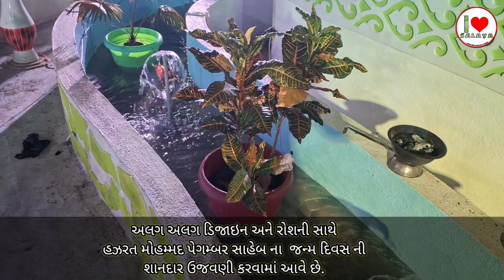મીરાં કમીટી દ્વારા 24 વર્ષ થી શાનદાર રોશની સાથે દેકોરેશન સલાયા માં ઈદે મિલાદ નું ભવ્ય જુલુસ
મોહંમદ પેયગંબર સાહેબના મુબારક અવસર જન્મદિવસની

ઉજવણી નિમિતે ડિજાઇન. લાઈક અને દેકરોશન થી શણગાર કરી શાન ઓ શોહકત થી ઉત્સાહ થી ઉમંગભેર ઉજવણી કરવામાં આવે છે. જેને જોવા સલાયા સહીત આજુ બાજુના ગામડા અને શહેર થી હઝારો ની સંખિયા માં મુસ્લિમ સમાજ

ના લોકો આ નઝારો જોવા આવે છે.

video credit by :અવેશ બ્લોચ
                            :સિલેમાન ચંગડા